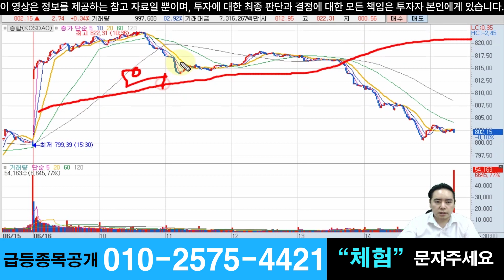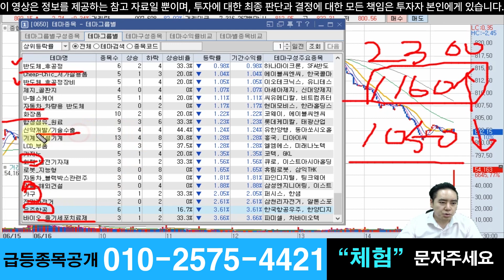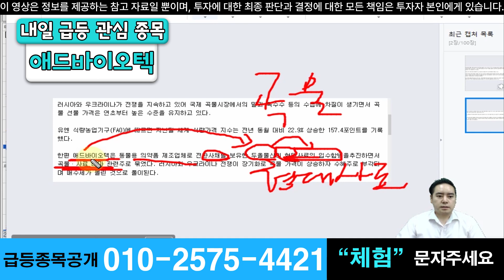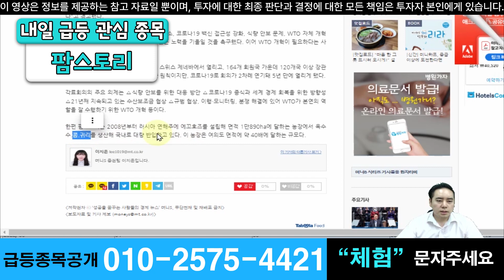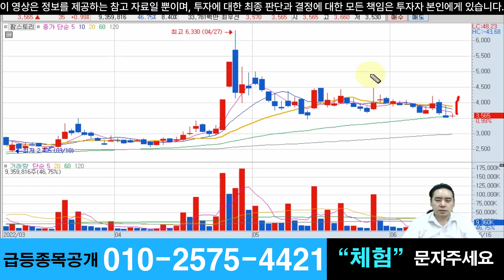【 캡틴의 내일급등주 】 식량 안보 대책 수혜업종 / 삼성, LG, SK 반도체공장 투자확대 수혜주 / 섹터별 대장주 공략 / 6월17일 급등할 종목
"체험" 문자남겨주세요

설명

▶ 6월14일 그제 방송 피코그램 66% 상승
▶ 5월31일 방송 미코바이오메드 20% 상승